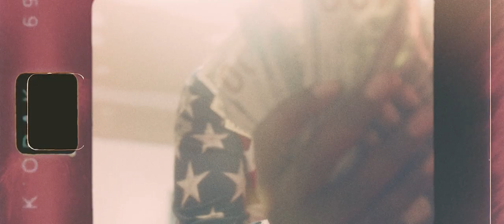El' Zappo Foreign | Hit Different | Official Music Video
El Zappo performing "Hit Different"!